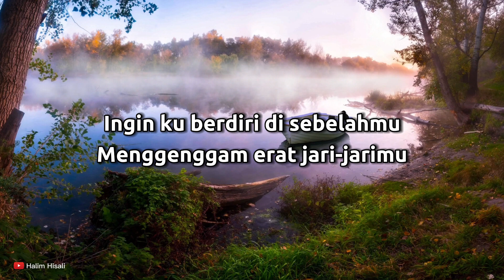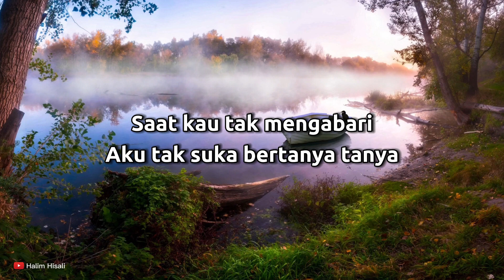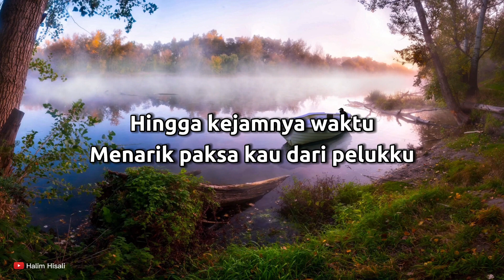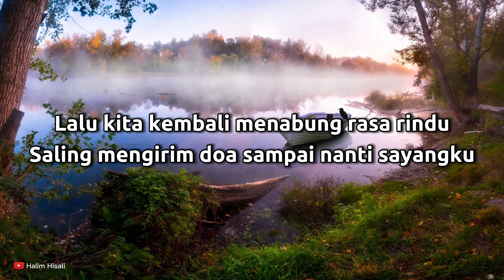Celengan Rindu - Fiersa Besari | Cover by Tival Salsabila (LIRIK)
LIRIK

Aku kesal dengan jarak
Yang sering memisahkan kita
Hingga aku hanya bisa
Berbincang denganmu di whatsapp

Aku kesal dengan waktu
Yang tak pernah berhenti bergerak
Barang sejenak agar ku bisa
Menikmati tawamu

Ingin ku berdiri di sebelahmu
Menggenggam erat jari-jarimu
Mendengarkan lagu sheila on 7
Seperti waktu itu saat kau di sisiku

Dan tunggulah ku di sana
Memecahkan celengan rinduku
Berboncengan denganmu mengelilingi kota
Menikmati surya perlahan menghilang

Hingga kejamnya waktu
Menarik paksa kau dari pelukku
Lalu kita kembali menabung rasa rindu
Saling mengirim doa sampai nanti sayangku

Jangan matikan hapemu
Kau tahu aku benci khawatir
Saat kau tak mengabari
Aku tak suka bertanya tanya

Ingin ku bakar dia yang sering
Mention mentionan denganmu di twitter
Namun kau selalu menyakinkanku
Ku tumbukan rasa percaya
Bukan rasa curiga

Paparapa paparapa paparapaparapapa
Paparapa pararararararara hingga kita bertemu